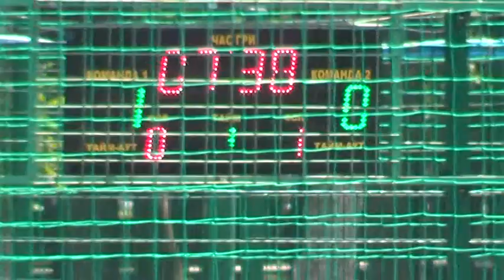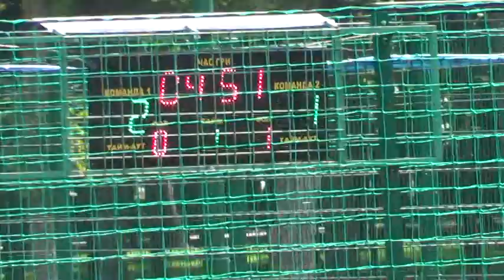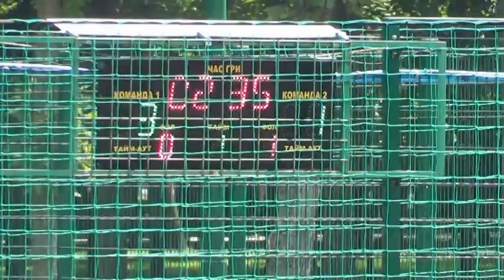Promodo – ТМ Природа 2